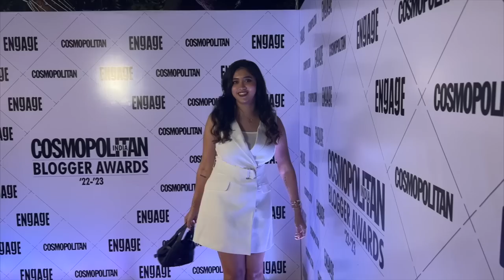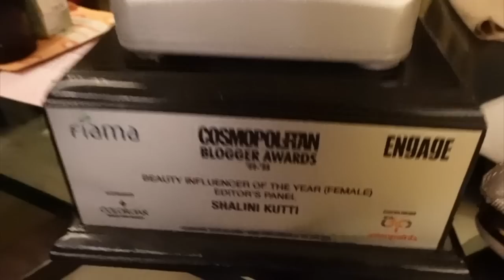VLOG 27: COSMO BLOGGER AWARDS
Hii! Hope this helps you relax and wind down before another hectic week ✨ I was fully going to do voiceover through the video but I'm traveling right now and it proved impossible to find a quiet spot. But hopefully you enjoy this slow/therapeutic style

Feel free to drop any Qs about any clothes/accessories/makeup - will be happy to answer ❣️